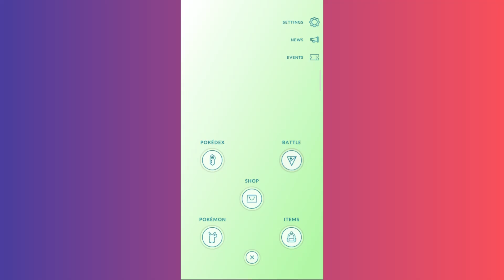I Checked Everywhere but I Got this SHINY from GBL in Pokemon Go